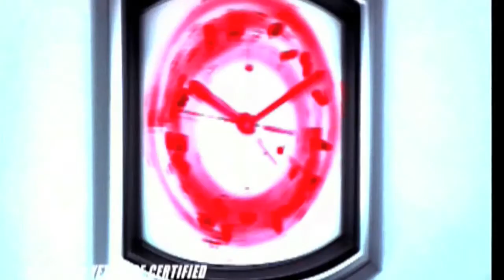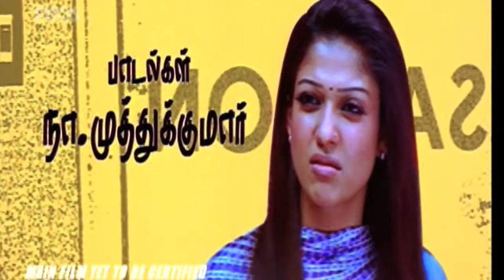Boss Engira Bhaskaran - Official Trailer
Check out the official trailer of Boss Engira Bhaskaran directed by M. Rajesh featuring Arya & Nayantara in the lead roles.

today for a COMPLETELY FREE 14 Day Trial